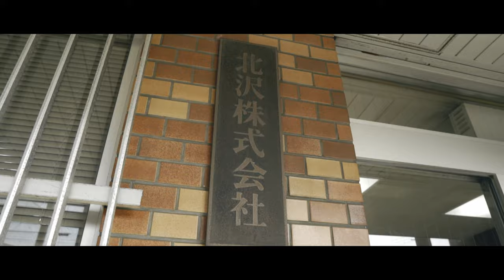キャンパー必見‼︎ キャンプの睡眠をアップグレードする画期的なマット‼︎ 北沢株式会社 escargot mat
今回は東大阪にある寝具の製造、販売、卸の寝具メーカー北沢株式会社さんにお邪魔しました。
寝具の製造のノウハウを詰め込んだ、布団の会社がアウトドアでの快適な眠りを追求して作り上げたマット‼︎  escargot matを取材してきました！！

寝具メーカーさんが屋外でも眠りを大切にして欲しいという願いを込めたアウトドアの寝具に特化したブランドを立ち上げました。

このマットは本当に最高です。
底つき感がなくソフトに包み込む感触が深い眠りに誘ってくれます、通気性もよく耐圧分散性もあり収納もクルクル巻くだけでおっけい、エスカルゴの殻のようになり遊び心もあります。
是非皆さんにも使って頂きたい超おすすめのマットです。
私たちがよく行くアウトドアショップ・Fratelli IT (フラテッリイト)さんでも取り扱っています。
以前撮影させて頂いた西宮の・TENTOS (テントス)さんでも取り扱ってます。
是非皆さん手に取って体感してみて下さい。

エアーラッセル　株式会社オーシン

取り扱い店舗アウトドアショップ・Fratelli IT (フラテッリイト)

取り扱い店舗TENTOS (テントス)